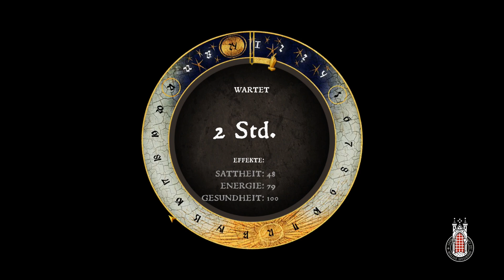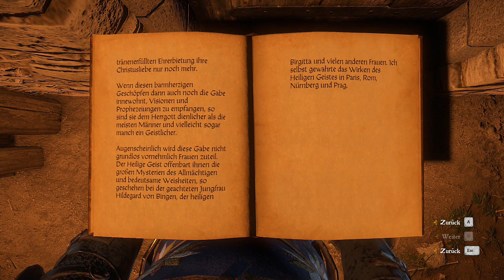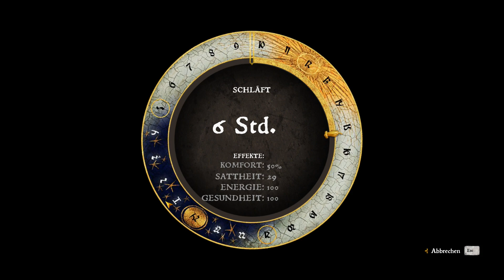Kingdom Come: Deliverance - A Woman's Lot | #21: Die Heilige Jungfrau? ☢️ [Lets Play-Deutsch]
►Titel: Kingdom Come: Deliverance - A Woman's Lot
►Genre: Action, Abenteuer, RPG
►Entwickler: Warhorse Studios
►Publisher: Warhorse Studios, Deep Silver
►Franchise: Warhorse Studios
►Veröffentlichung: 28. Mai 2019

KCWL